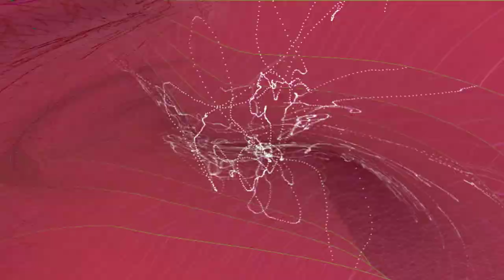UTM - 'Murphy' [Audio]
Murphy by UTM

Simline RCRDS. ©️ 2020
Simline Entertainment.©️ 2020
Neuquen, Argentina.